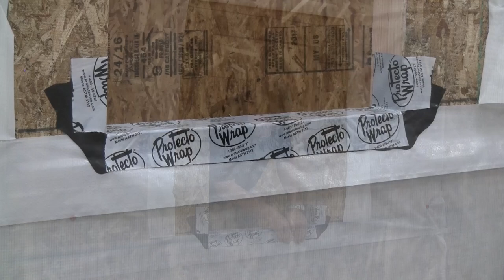Flashing a Sill Pan With Protecto Sill Pan Flash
Learn to flash a sill pan with one continuous piece of Protecto Sill Pan Flash.  Completely seals sill corners without excessive buildup or special origami folds.